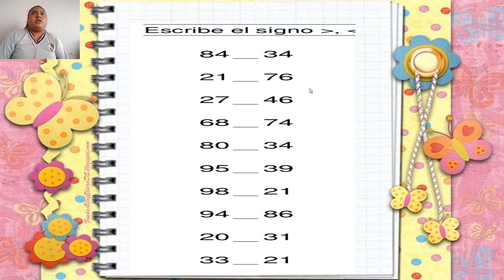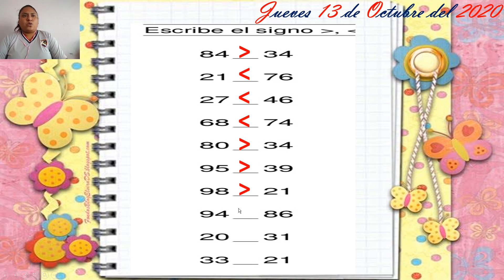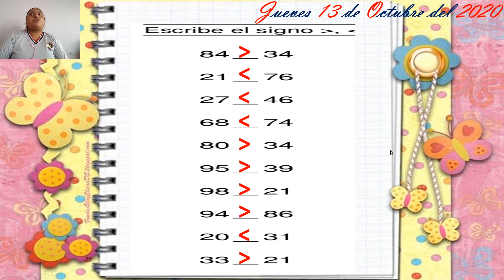lógico matemático _mayor menor igual_15/10/2020